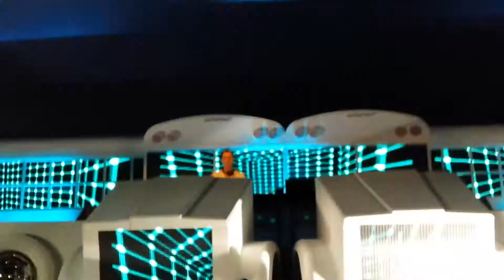Dubfire @Mysteryland NY 5/24/14 part 9